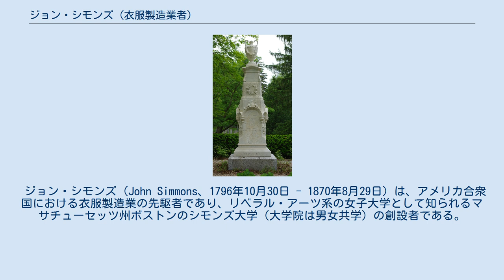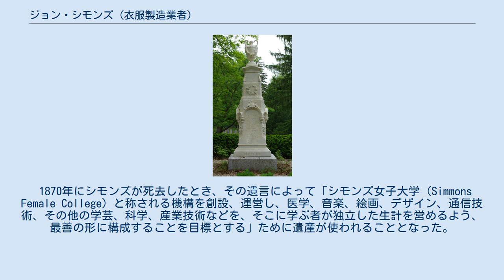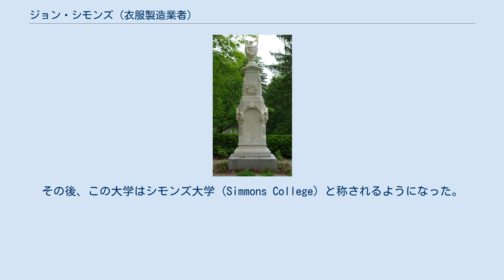ジョン・シモンズ (衣服製造業者)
マウント・オーバーン墓地にあるジョン・シモンズの墓標。
 ジョン・シモンズ（John Simmons、1796年10月30日 - 1870年8月29日）は、アメリカ合衆国における衣服製造業の先駆者であり、リベラル・アーツ系の女子大学として知られるマサチューセッツ州ボストンのシモンズ大学（大学院は男女共学）の創設者である。
 ロードアイランド州リトルコンプトンに生まれ、家族の所有する農場で育った。
十代のとき、仕立て屋となっていた兄を頼ってボストンへ赴き、同業となった。
仕立て屋として働きながら、ジョン・シモンズは、顧客の多くが同じようなサイズの衣服を必要としていることに気づき、ありがちなサイズの衣服を予め作り置きしておくことを着想した。
 こうして彼は、標準的な大きさの既製服（レディ＝トゥ＝ウエア）を生み出すという革新者となった。
 南北戦争が終わるころには、彼は国中で最大の衣服製造業者になっていた。
衣服製造業から得た利益を元手に、彼は不動産投資家へと転身し、遂にはボストンのフィナンシャル・ディストリクトの大部分を所有するに至った。
 1870年にシモンズが死去したとき、その遺言によって「シモンズ女子大学 (Simmons Female College) と称される機構を創設、運営し、医学、音楽、絵画、デザイン、通信技術、その他の学芸、科学、産業技術などを、そこに学ぶ者が独立した生計を営めるよう、最善の形に構成することを目標とする」ために遺産が使われることとなった。
 大学の設立は、1872年のボストン大火によって、遺産の大部分が焼失したことにより、遅れることとなった。
被害からの復興には多年を要し、ようやく1899年になって大学設立が実現した。
その後、この大学はシモンズ大学 (Simmons College) と称されるようになった。